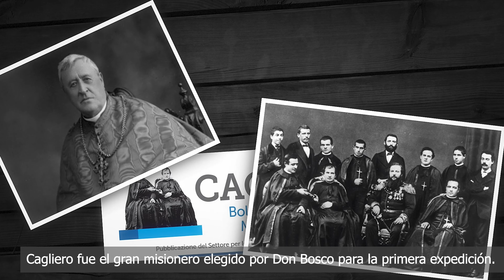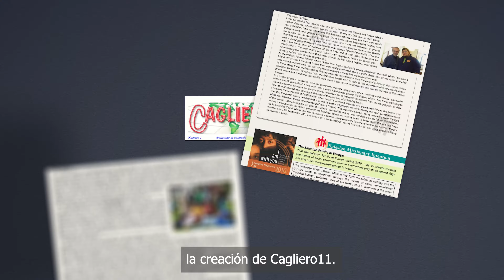Anniversary SP 4KFB